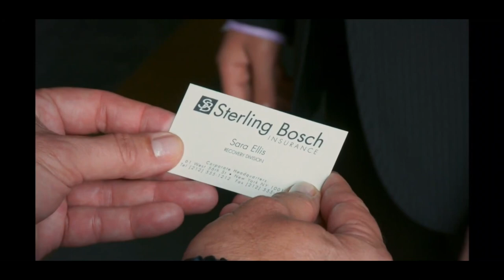Neal and Mozzie Visit Kate’s Plane - White Collar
Nobody can get past Neal and Mozzie!